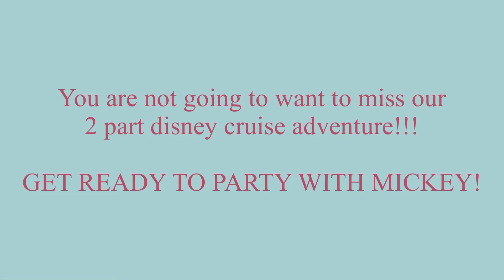WE WENT ON A DISNEY CRUISE trailer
My mom and I went on a Disney cruise and it was amazing! This is the trailer for my 2 part series coming out in the next two weeks! I cannot wait for you guys to see what I have been working on. The Disney cruise was absolutely magical!

If you liked this video be sure to check out my last video where me and 8 of my friends went skiing in Pennsylvania!!

A special thank you to my mom for being my rock and taking me on this trip of a lifetime. I will never forget this experience. I happily await our next adventure!